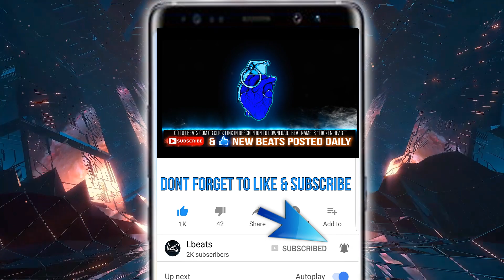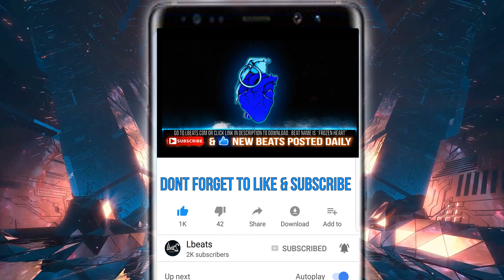"Frozen Heart" - [FREE] Trap Freestyle Type Beat | Rap Type Beat Instrumental | Prod By Lbeats